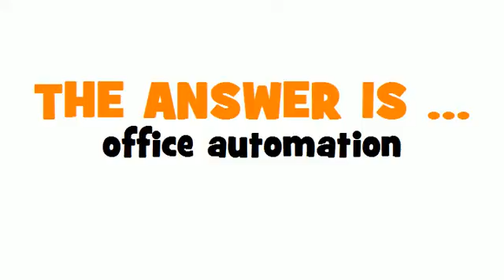DUTCH TRANSLATION QUIZ = kantoorautomatisering